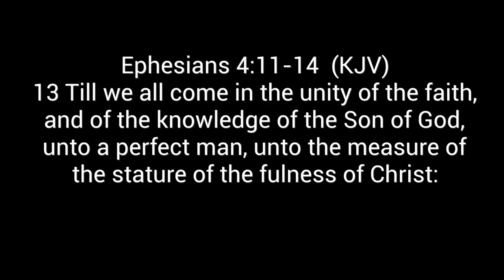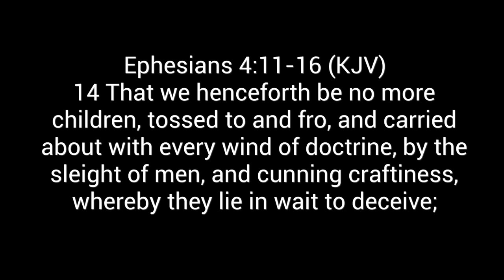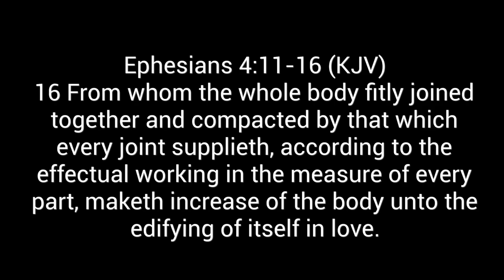GHMBC Sermon 02252024